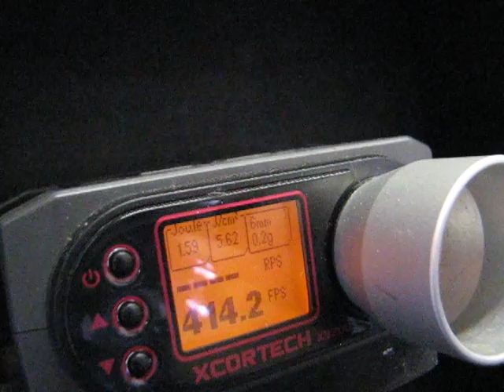Airdog Camera Rig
Airdog Elite G&G Camera Rig. Installed are (6) 5 mode LED Flashlights.
Gun is upgraded internally and externally, Has Magpul Goodies with FPS & ROF to back it up and it will all be caught on tape VIA the GoPro HD Camera.